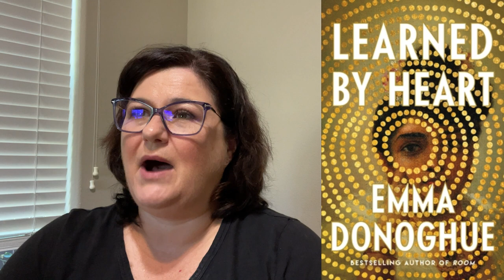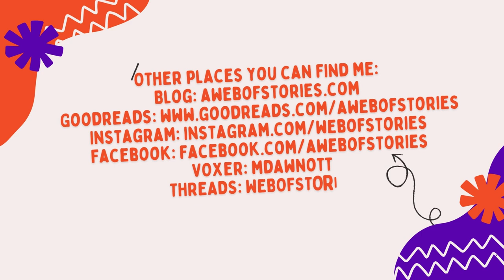Book Review: Learned by Heart by Emma Donoghue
Thank you to netgalley and Little, Brown, and Company for the E-Arc of this novel.

Stuff You Missed in History: Anne Lister (podcast episode)

Threads: webofstories
Voxer: mdawnott